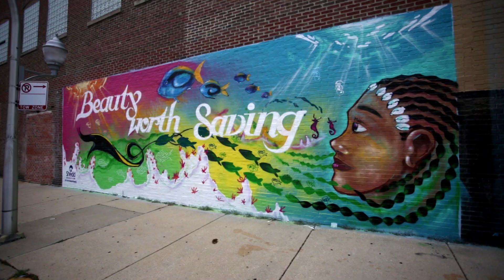Underwater Beauty: Spreading Beauty across Chicago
Painting beauty near you! This summer, we worked with five local artists to spread beauty worth saving across Chicago, inspired by our new special exhibit Underwater Beauty. Check out their artistic process, and check out the murals around the city!